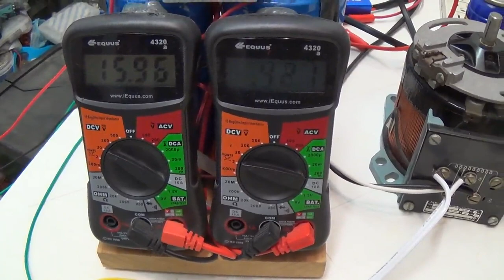William Skinner Gravity Assisted Torque Amplifier test 3